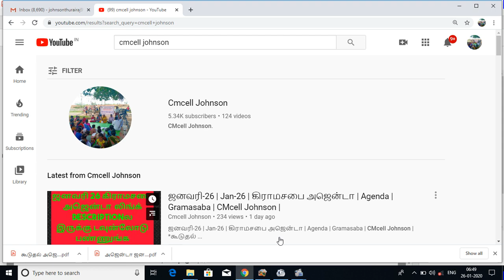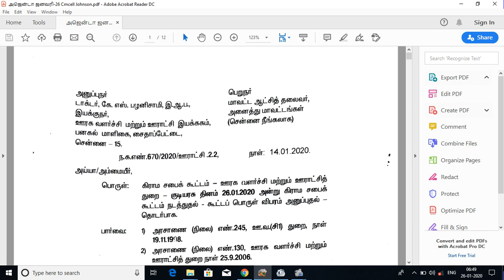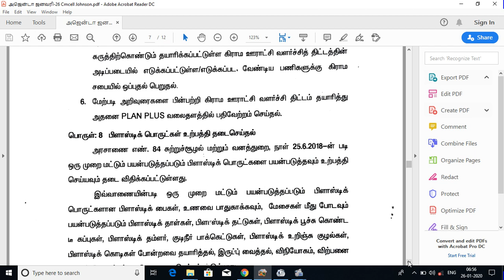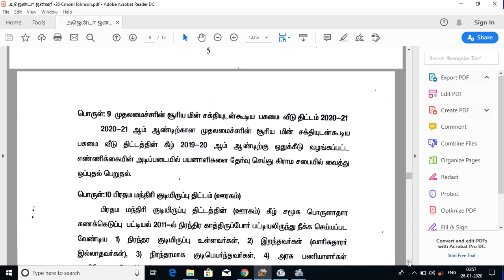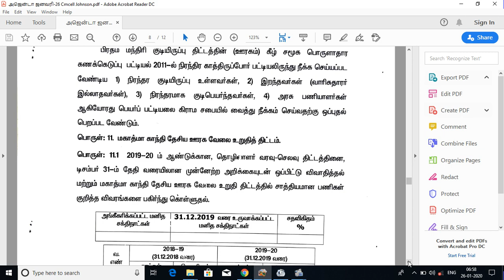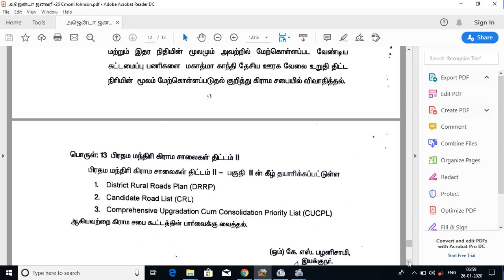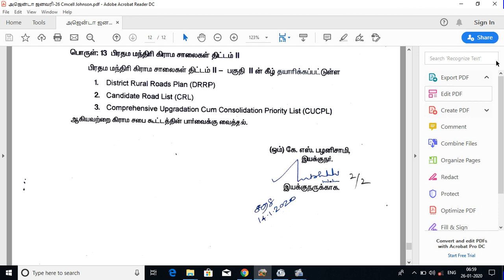ஜனவரி-26 | Jan-26 | பொருள் விபரம் Part-1 கிராமசபை அஜென்டா | Agenda | Gramasaba | CMcell Johnson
*கூடுதல் அஜெண்டா*

*ஜனவரி 26 கிராமசபைக்காக*  அரசு தரப்பில் கொடுத்து உள்ள *கூடுதல் அஜென்டா டவுன்லோடு செய்ய* கீழே உள்ள லிங்க் கிளிக் செய்யவும் 👇👇👇

*உள்ளாட்சி தேர்தலுக்கு பின்* முதல் கிராமசபை கூட்டத்திற்கு செல்வோர் மற்றும் *ஜனவரி 26 கிராமசபை* கூட்டத்திற்கு செல்வோர் கவனிக்க வேண்டியவை 👇👇👇